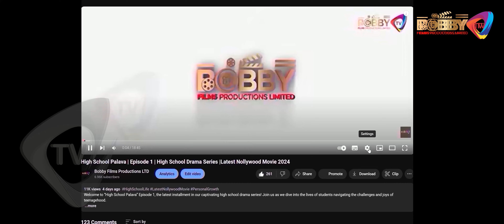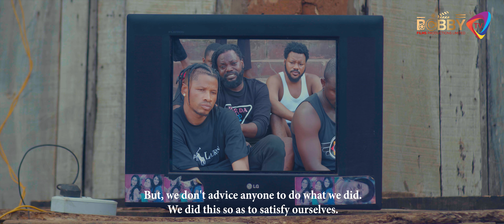High School Palava | Episode 17 | High School Drama Series |Latest Nollywood Movie 2024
In *Episode 5 of High School Palava Season 2*, the drama escalates to new heights! 🎬 Relationships are tested, and unexpected events turn the high school upside down. As the characters navigate their way through this intense chapter, friendships are put to the ultimate test, and new secrets emerge.

- Dramatic confrontations that will leave you speechless.
- Surprising twists that change the course of the story.
- Emotional moments that reveal the true character of those involved.

Don’t miss this exciting new episode that will keep you on the edge of your seat. The stakes have never been higher, and the drama is only getting deeper!